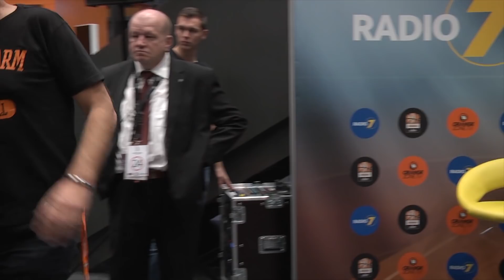OZ.TV Fantalk 18/19: Thorsten Leibenath (09-BON)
Hat der Coach einen Lauf?! Zumindest ist er immer nach Siegen im Radio7 Fantalk - so auch nach dem ersten Heimerfolg der Saison gegen die Telekom Baskets Bonn! Weniger Erfolg hat Moderator Marc: Am Ende ist er nämlich gar nicht mehr zu hören. Macht nichts, der Fantalk ist und bleibt sehr unterhaltsam!